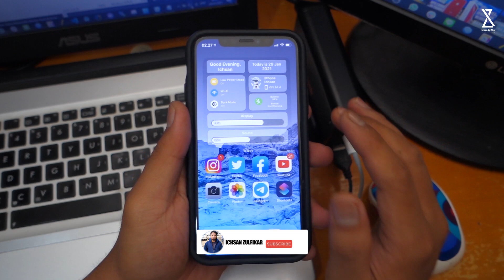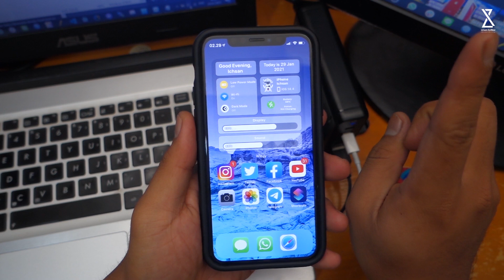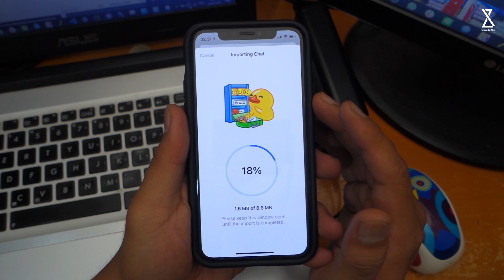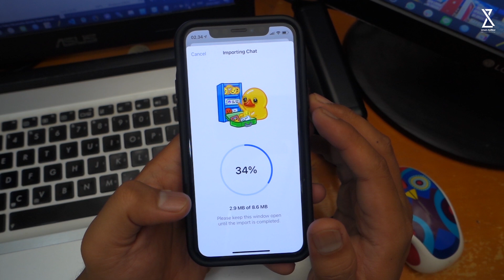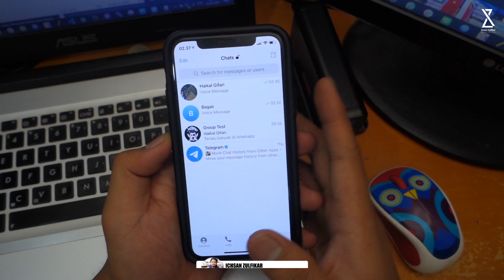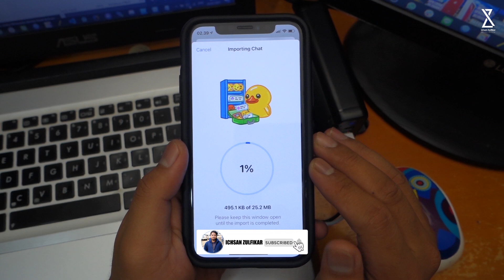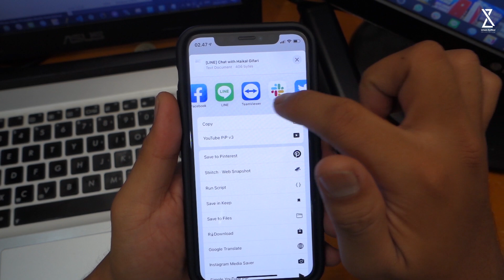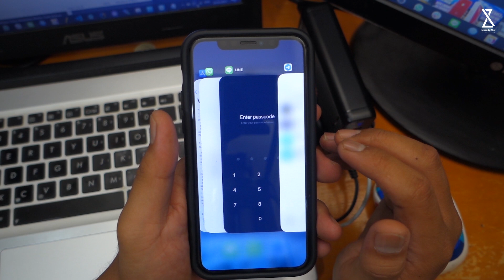Cara Memindahkan History Chat Whatsapp dan Line ke Telegram di iPhone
Di video kali ini gue akan share Cara Memindahkan History Chat Whatsapp dan Line ke Telegram di iPhone ini penting banget, kalian harus nonton video ini hingga selesai yah, jangan ada yang di skip setiap part nya.
So.. enjoy for watching guys..